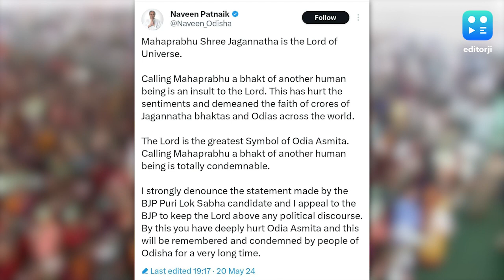PM Modi :জগন্নাথদেব মোদীর ভক্ত!'মুখ ফসকে' দাবি BJP প্রার্থী Sambit Patra র,বিরোধিতা Naveen Patnaik র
জগন্নাথদেবকে 'মোদীর ভক্ত' বলে বসলেন বিজেপি নেতা।সম্বিতের মন্তব্যে ঘোর অস্বস্তিতে বিজেপি। তীব্র বিরোধিতায় ওড়িশার মুখ্যমন্ত্রী নবীন পট্টনায়ক